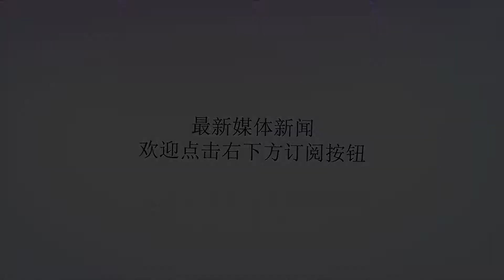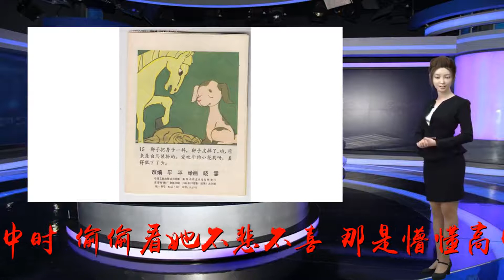一生一世 幼儿园时 和她吹牛要娶她